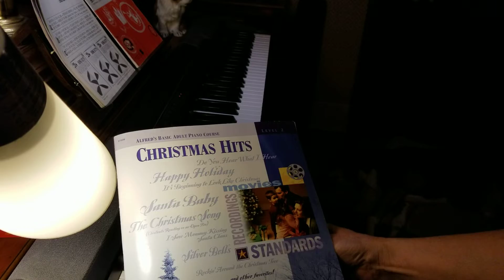The Christmas Waltz - piano solo (Julie Styne) Arr Martha Mier